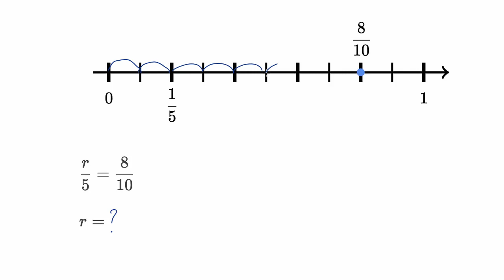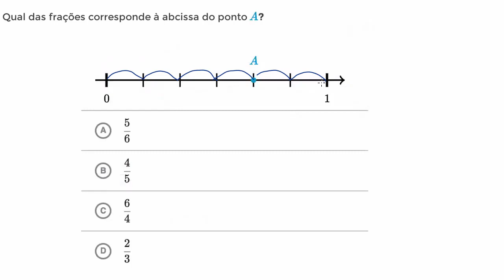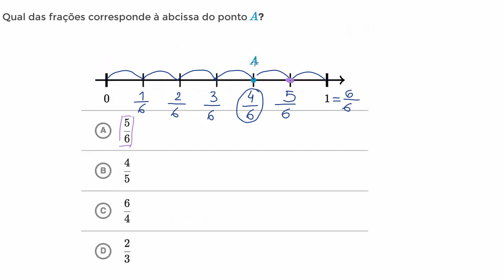Frações equivalentes: reta numérica e relação multiplicativa - Khan Academy em português (5.º ano)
Vídeo original: Equivalent fractions on number lines